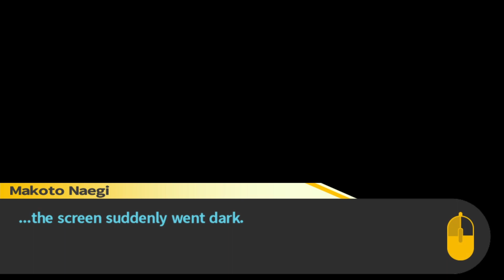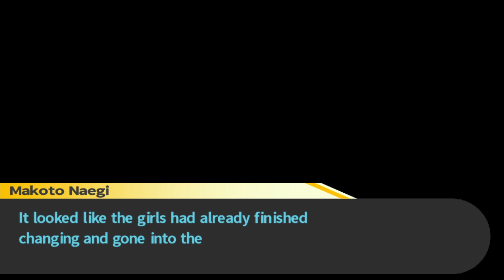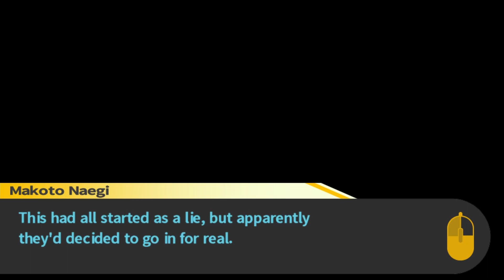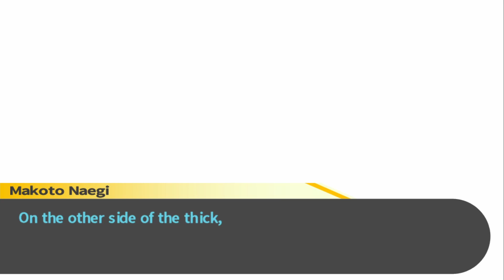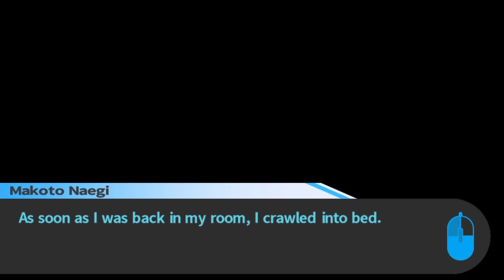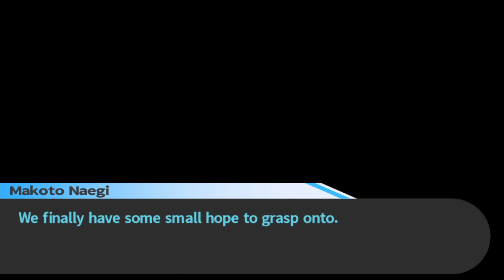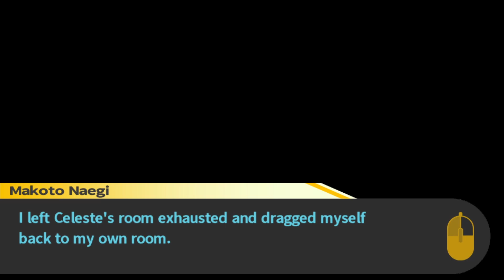A Familiar Face - Danganronpa - Episode 17 [Let's Play]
In a worn-out place.

About this game:
Hope's Peak Academy is home to Japan's best and brightest high school students — the beacons of hope for the future. But that hope suddenly dies when Makoto Naegi and his classmates find themselves imprisoned in the school, cut off from the outside world and subject to the whims of a strange, murderous little bear named Monokuma. He pits the students against each other, promising freedom to anyone who can murder a fellow classmate and get away with it. Investigate, search for clues and talk to your classmates to prepare for trial. There, you'll engage in deadly wordplay, going back and forth with suspects. Dissect their statements and fire their words back at them to expose their lies! There's only one way to survive — pull the trigger.